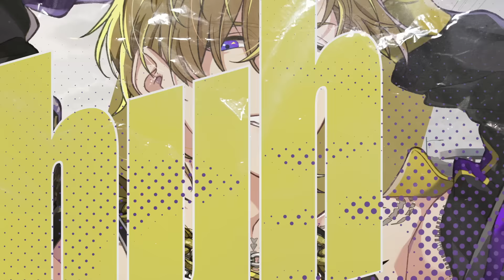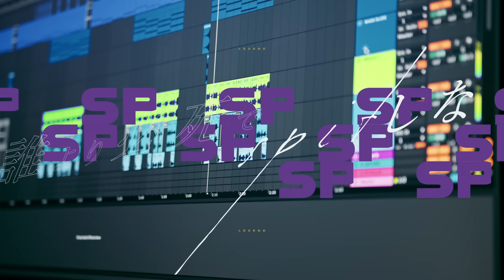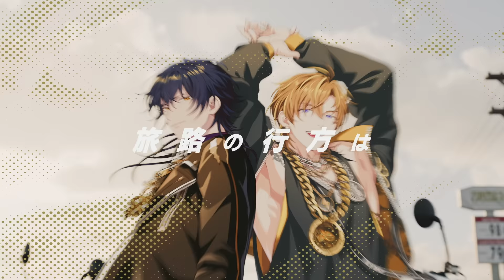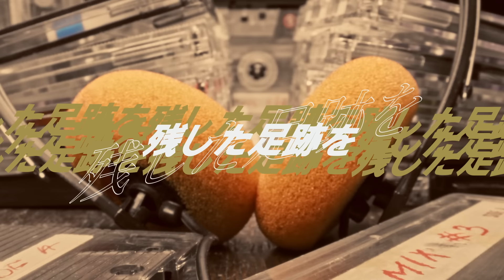【MV】FRONTIER / 武雷管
パラライ初の団体戦『Battle of Unity』始動。
2つのユニット「Avengers」「Revengers」による熱い闘いが幕を開ける!!

■Avengers
BAE / The Cat's Whiskers / 1Nm8 / 獄Luck
■Revengers
cozmez / 悪漢奴等 / VISTY / AMPRULE

Battle of Unityに挑む8チームの新曲・ボイスドラマに武雷管の新曲・ボイスドラマを加える形で、CD「Paradox Live Opening Show - Battle of Unity - Unit A」、「Paradox Live Opening Show - Battle of Unity - Unit R」が10月23日（水）に同時発売決定!!

━━━楽曲情報━━━
🎧武雷管「FRONTIER」
作詞　Young Yazzy
作曲　編曲　Casa Milà
【MV】
■制作
Ehre_origine (SIKAKU Inc.)

■監修
川崎ヒロミツ (SIKAKU Inc.)

✓ファンコミュニティアプリ「Paradox Tribe」
　☟DLはこちら